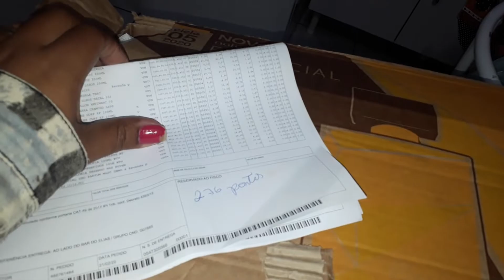Abertura de caixa natura ciclo 04/20. 276 pontos 😍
Esse pedido faltou menos produtos do que eu imaginava 🙌🙏 foi uma surpresa faltou os que achei que teria e veio graças à Deus os que eu achei que estaria esgotado vai entender né.  Bjinhos fiquem com Deus e boas vendas pra todos nós 😘😍🙏🙌🙏